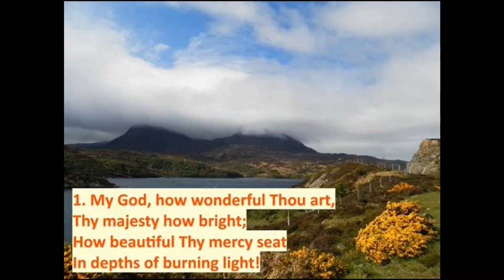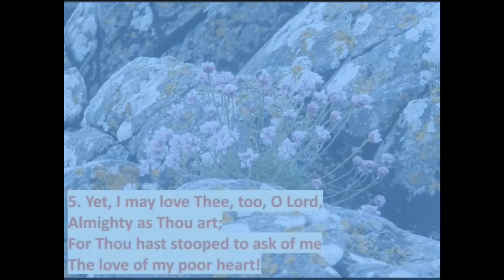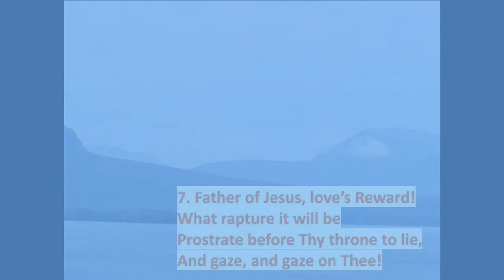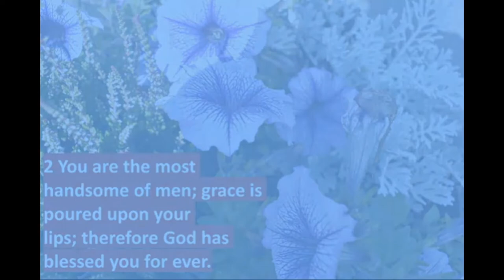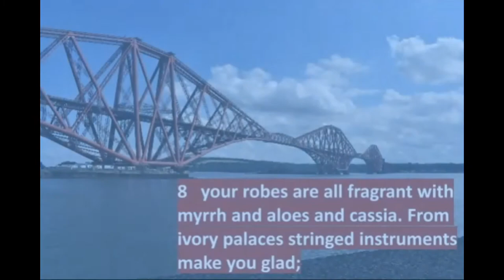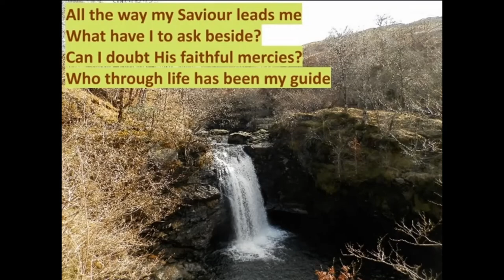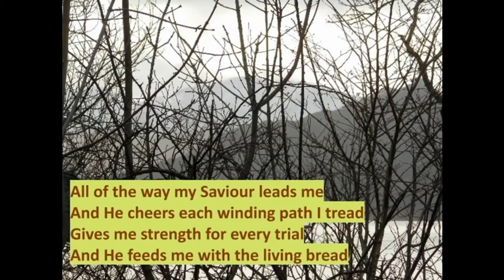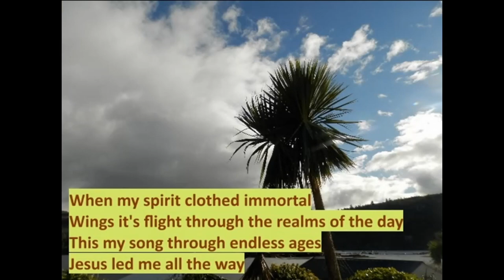Worship for 29th August from St. Cyprian's Church, Lenzie, Glasgow, Scotland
This is our weekly online worship from St. Cyprian's Church, Lenzie, which is part of Kirkintilloch, ten miles North East of Glasgow in Scotland. St. Cyprian's church is part of the Scottish Episcopal Church, which is part of the Anglican Communion and sister church to the Church of England.
We are also open for worship on a Sunday at 10.30am, and you would be welcome to come along to us on Beech Rd in Lenzie (G66 4HN). That service is also streamed lived using zoom. All the access codes are on the front of our